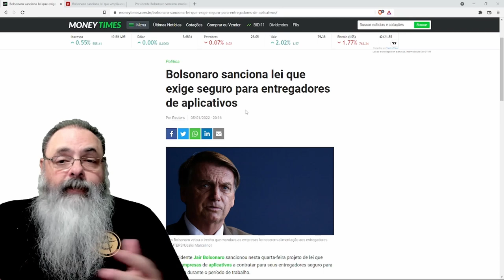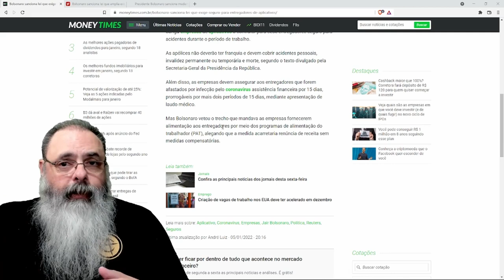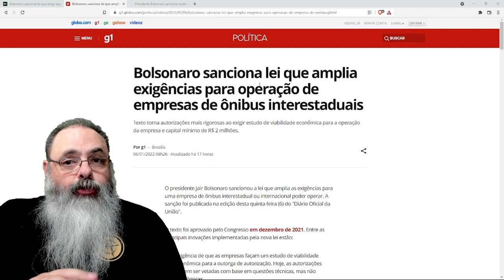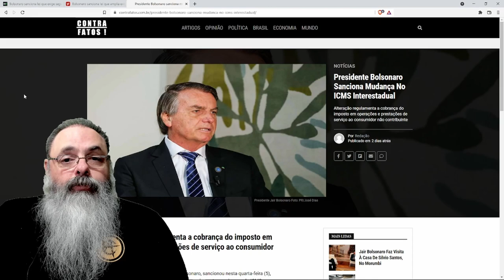As leis absurdas foram paridas pelo congresso, mas não dava para vetar?